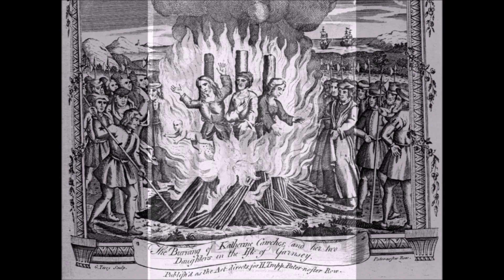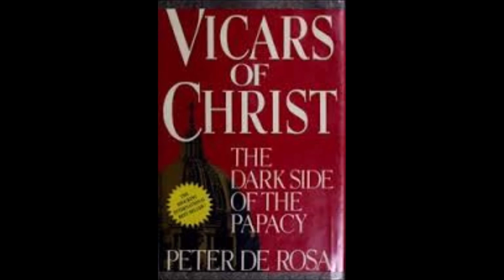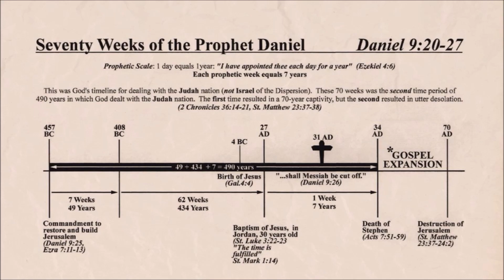Codeword Barbelon: Anti-Christ is a Woman - Alive and Well, Again! # 29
Tom Friess from Inquisition Update reads and discusses this book from P.D. Stuart, here's the content in a nutshell (taken from Amazon.com):

I am not allowed to place any links, New World order You Tube hates the Truth and restricts it anywhere they can.

Download these videos for your own studies.

All videos to be found in the videoplaylist by the name of this video.